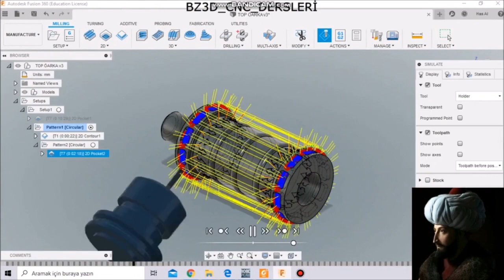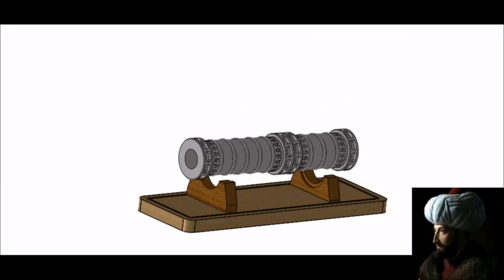ISTANBULUN FETHININ 567. YILI ANISINA